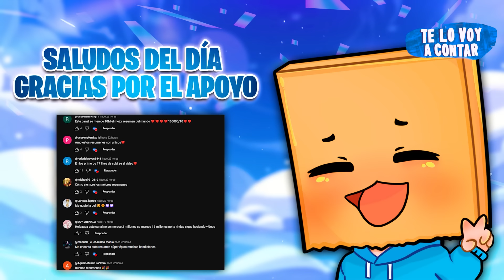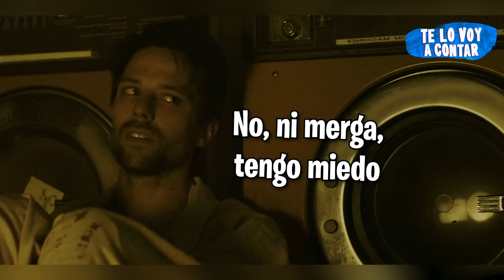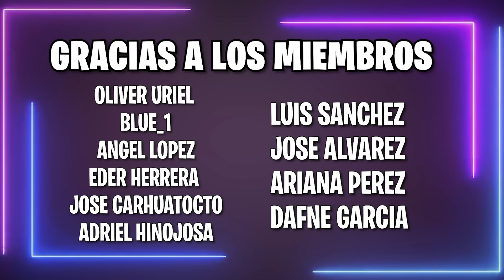👆 EL 99% DE LOS HUMANOS MUERE, DEJANDO SOLO A 8 PERSONAS DESPUÉS DE UNA EXPLOSION NUCLEAR | RESUMEN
Solo quedan pocos humanos en el mundo.

THE DIVIDE película
THE DIVIDE LIVE ACTION
THE DIVIDE Netflix
THE DIVIDE RESUMEN EN 1 HORA
THE DIVIDE ENCHULA TU MENTE
THE DIVIDE RESUMEN CONTINUACION
THE DIVIDE TEMPORADA 1 RESUMEN
THE DIVIDE RESUMEN COMPLETO
THE DIVIDE LA SERIE NETFLIX
THE DIVIDE TE LO RESUMO
THE DIVIDE ANIME
THE DIVIDE TRAILER
THE DIVIDE completa en español
THE DIVIDE

Resumen
Película
Resumen THE DIVIDE
THE DIVIDE PELÍCULA COMPLETA EN ESPAÑOL
Resumen THE DIVIDE